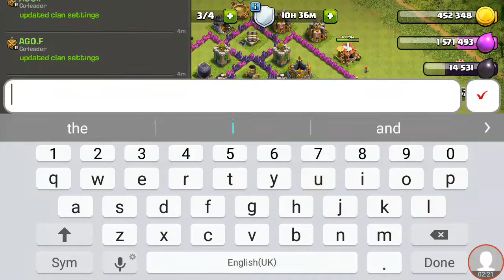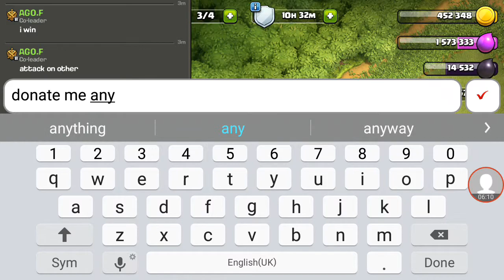Clash of Clans :- oct 2017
new update of clash of clans 2017,12 oct
plz susbribe